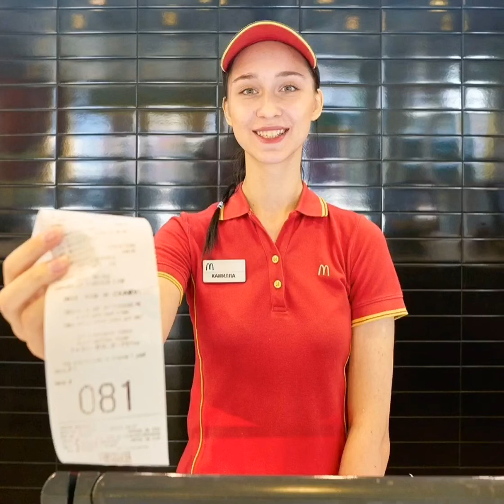Bob’s trip to McDonald’s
Bob I don’t think you should go back, ever.